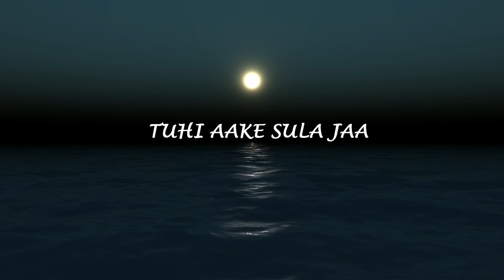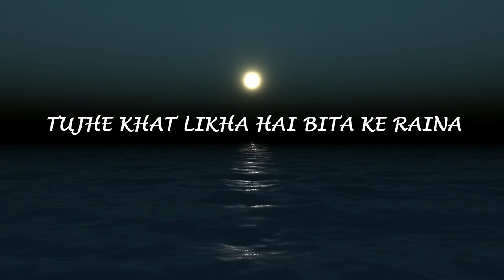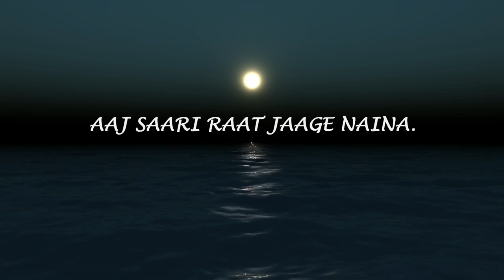KHAT | VINIT KUMAR | ORIGINAL | NEW LOVE SONG 2021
Hey guys finally the song is released..  do listen to it and please share   you like it🙏

"Aaj saari raat jaage naina"
this song is about..no matter how far we are
it's our love which holds us together 😉

This song is really close to my heart ...
when this song was being made, a thought came into my mind that no matter how far you are from your loved ones, the emotion ,the connection that you have with them is holding you together and that feeling is enough for a person to overcome any situation. no matter how  bad the time and place is.
the story behind the song is my personal life scene where my father is an army personnel ,who stays in very difficult situations. sometimes situation becomes very worse then also they still don't lose hope.
they survive in every worst conditions as their loved ones are always at their back.
so ,this whole song is dedicated to all those who are away from their loved ones and and remembering their good golden moments.

share with them and spread love💓💓💓

GUYS YOU MADE IT POSSIBLE
mixed and mastered by- @wethesongstars @udit____ @suyyashmusic

lyricist - @vinn_itt
composer - @vinn_itt